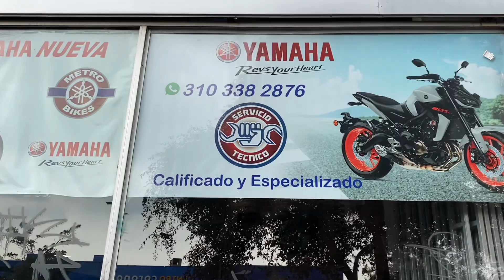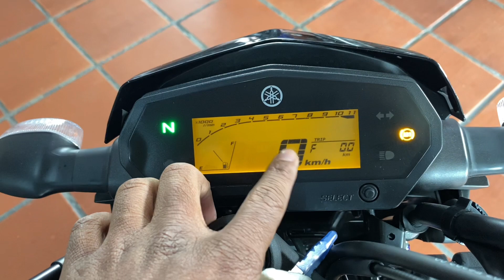Yamaha FZ 25 modelo 2023 ⚡️ nuevo precio 🤦🏽‍♂️ ya lo sabías ? 👀 conócelo aquí 😌 ¿qué opinas ? 🤔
Yamaha es un fabricante de motos japonés que lleva muchísimo tiempo en el mercado y es reconocido por la calidad y durabilidad de sus máquinas 💯 además de lo hermosas que son como en el caso de esta FZ 25 😍